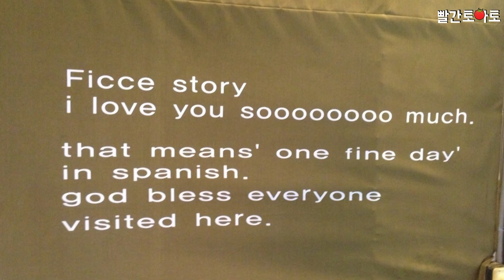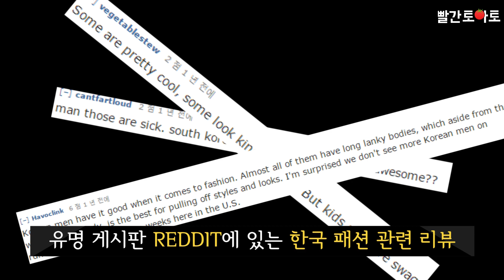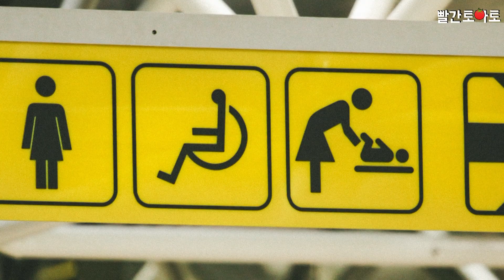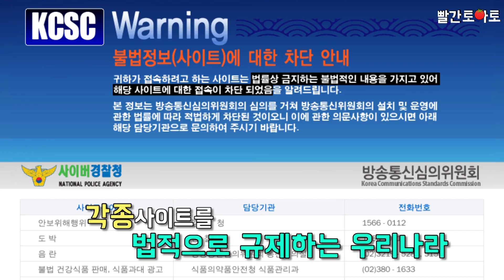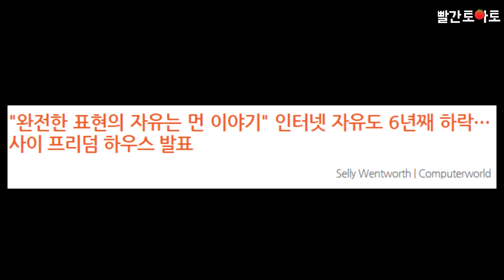Ep.87 외국인이 한국에 와서 깜짝 놀란 이것 TOP10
외국인이 한국에 와서 깜짝 놀란 이것 TOP10
[사용된음악]
1. Tired of talking
2. All Aboard
3. Cloud patterns
4. Standing here